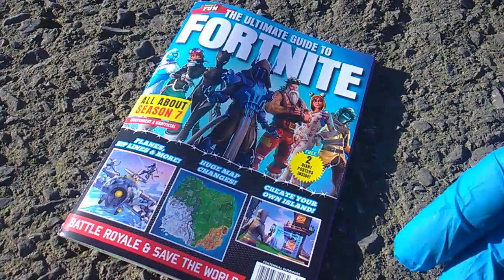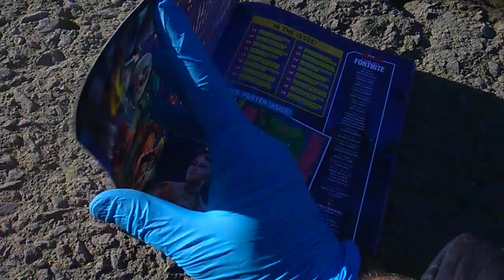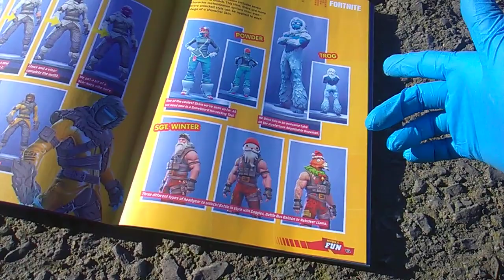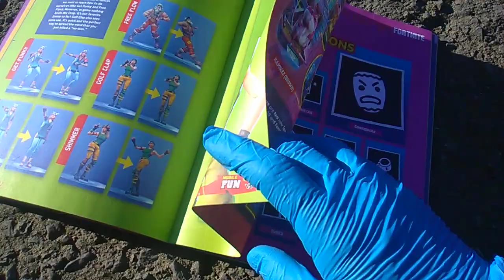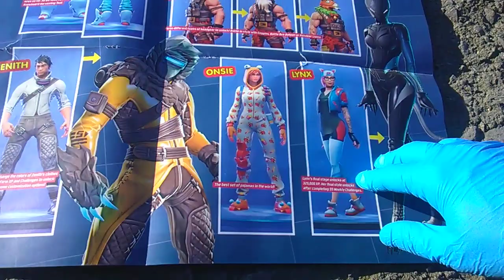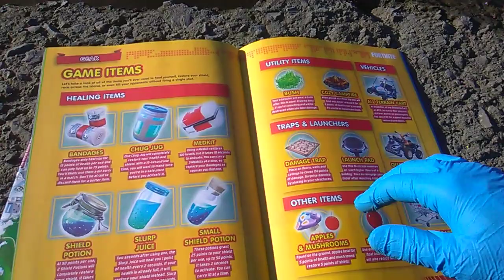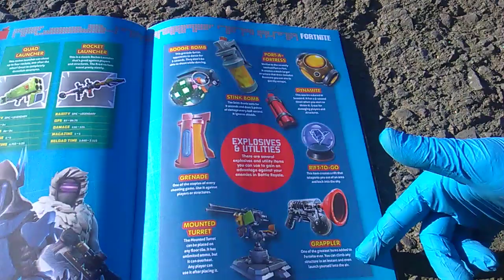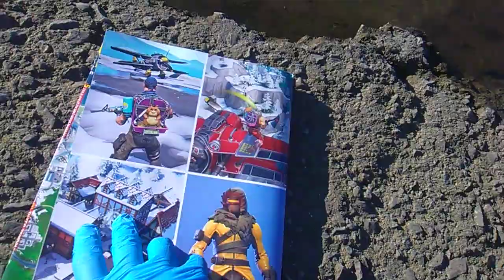Fortnite Fridays! The Ultimate Guide To Fortnite, All About Season 7!